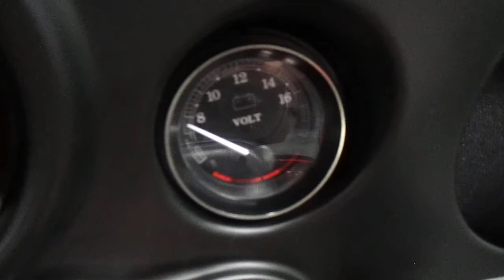2011 Harley Davidson Electra Glide Ultra Classic UM300 051